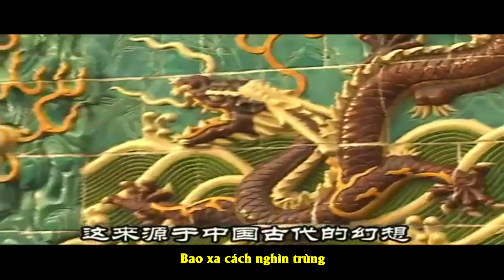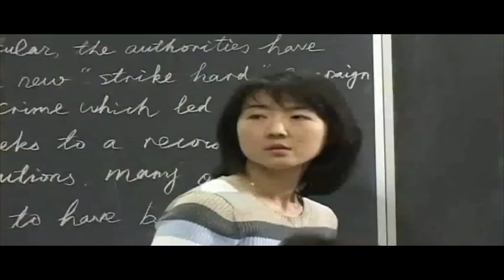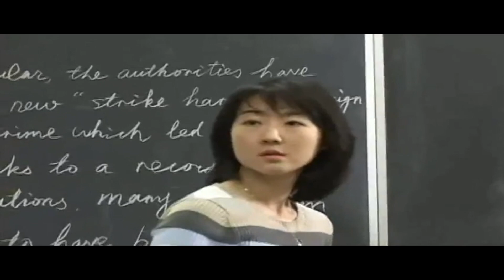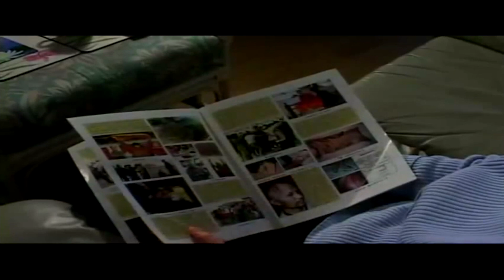Đến vì Bạn - lời Việt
Bao xa cách nghìn trùng
Bạn ơi một lần nữa tôi đến đây, đến vì bạn
Và mang niềm tin với bạn
Hỡi người bạn Trung Quốc hiền lành
Tôi trân quý bằng trái tim mình
Xin lắng nghe Đại Pháp hảo
Pháp Luân Đại Pháp hảo
Điều chân chính nơi đây phía sau những lời thị phi
Vượt qua hiểm nguy bạo tàn
Bạn ơi có biết toàn thế giới đang vẫy gọi
Xin trân quý cơ duyên, một lần mà thôi, vạn cổ duyên